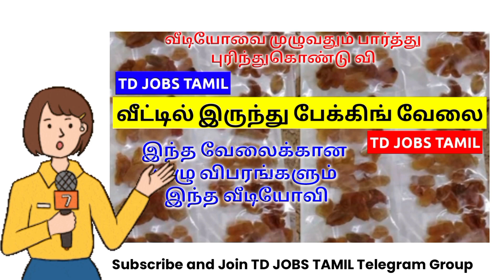🌈வீட்டில் இருந்தபடியே🌈Elakkai Packing🎀வேலை|yelakkai packing job at home in tamil 2022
packing job at home in tamil 2022

packing job from home in tamil 2022

elakkai packing job at home in tamil 2022

tamilnadu home packing jobs without investment

tamil home packing jobs without investment

elaichi cardamom packing job from home

👉💰💻இந்த வேலைக்கான முழு விபரங்களும் இந்த வீடியோவில் சொல்லப்பட்டுள்ளது 💻💰👈

📮 எப்படி விண்ணப்பித்து⛳📮
📮எப்படி வேலையில் சேரலாம் என்று இந்த வீடியோவில் சொல்லப்பட்டுள்ளது

📲💻🤍வீடியோவை முழுவதும் பார்த்து இந்த வேலையை பற்றி புரிந்துகொண்டு விண்ணப்பிக்கவும்🤍💻📲